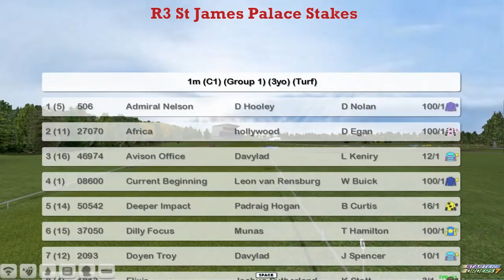FR WK6 R3 St James Palace Stakes